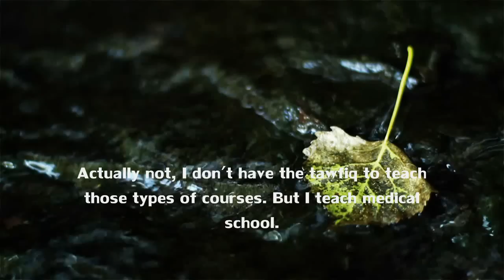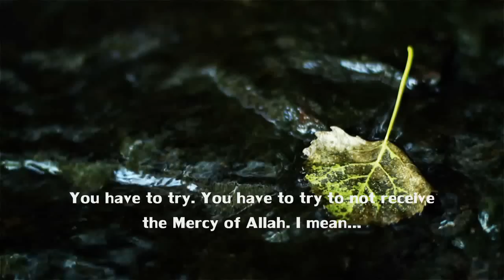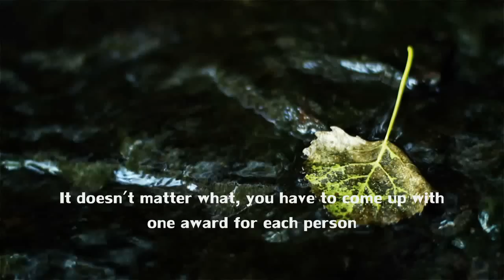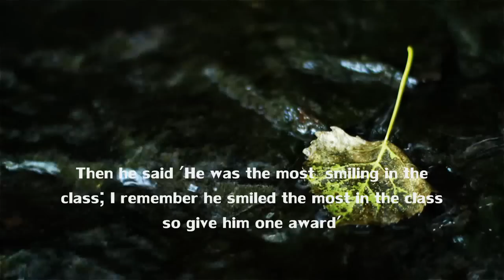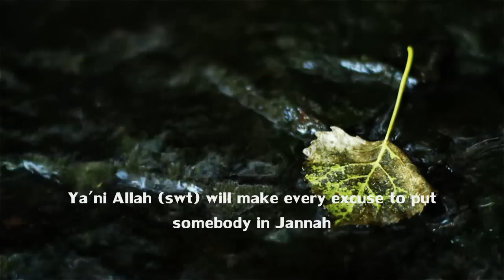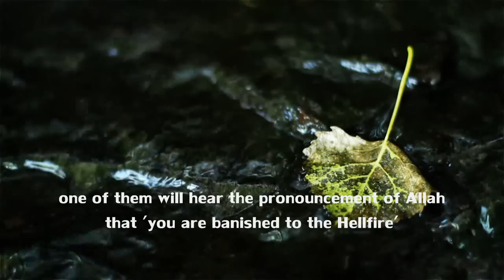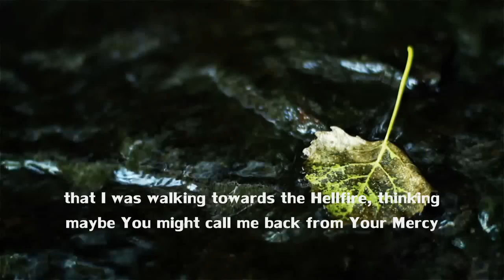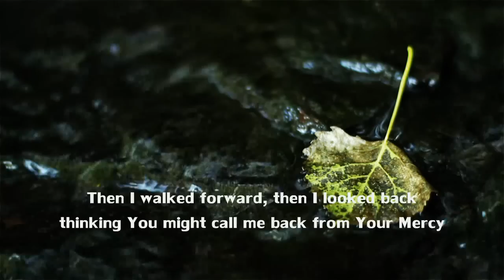Trying hard to fail ᴴᴰ | Shaykh Husain Abdul Sattar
In the beginning Shaykh Husain Abdul Sattar is talking about a class which Shaykh Zulfiqar (a very notable scholar from Pakistan) was giving, and he talks about two things which he learned from that course.

Shaykh Husain Abdul Sattar is from the Chicago area in USA and currently serves as a professor at medical school. He studied under Shaykh Zulfiqar for many years when visiting Pakistan.